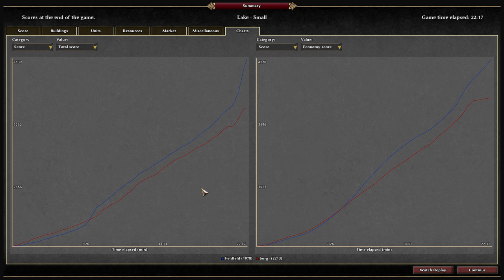0 A.D. - Feldfeld vs Borg- Champions Cup Grand Final (Game 3)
Big Big Batches

- 0 A.D. Unofficial Discord (old - large)